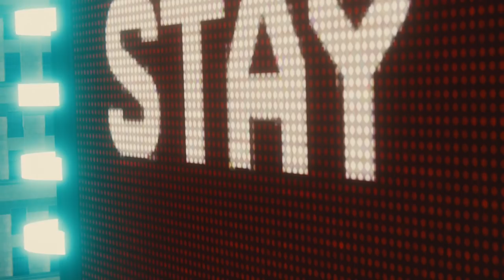SPIDER-MAN (ESPAÑOL LATINO) | EL CAMINO DEL HEROE #13 EpsilonGamex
Spider Man PS4 Gameplay en español Latino 2018

EpsilonGames
o EpsilonGamez XD como lo escribas